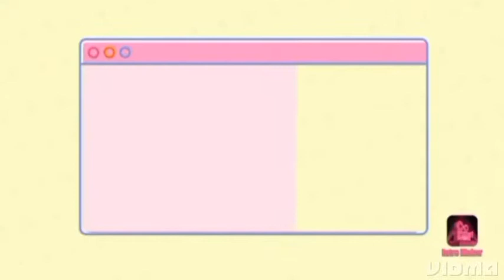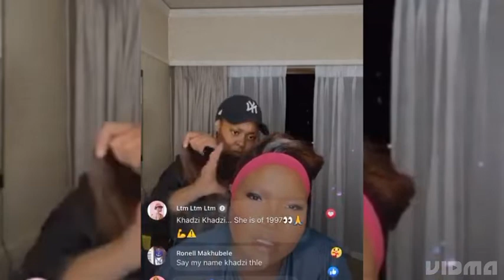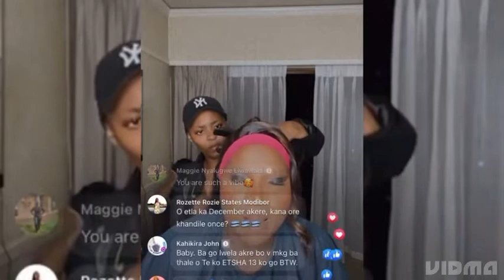Makhadzi talks about her relationship with Vee Mampeezy